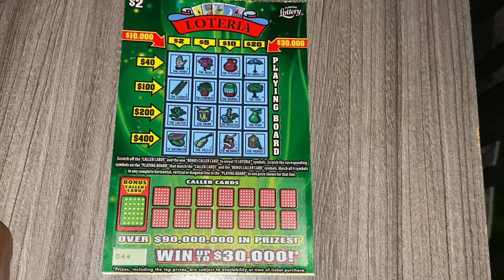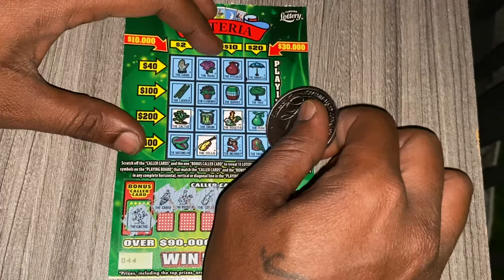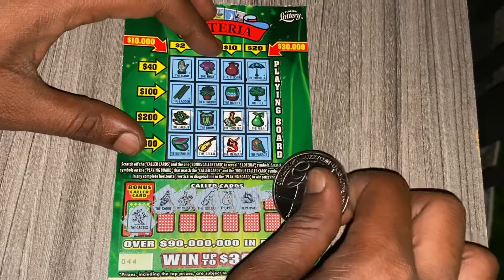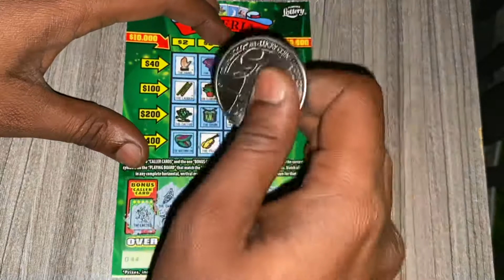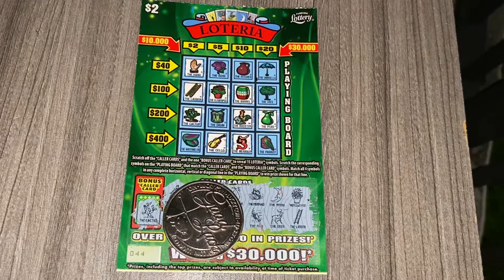NEW TICKET $2 LOTERIA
$2 loteria scratchoff florida lottery